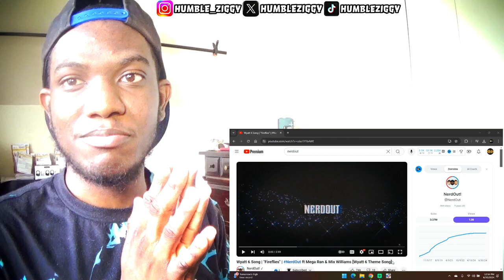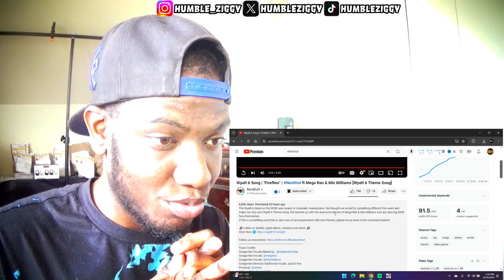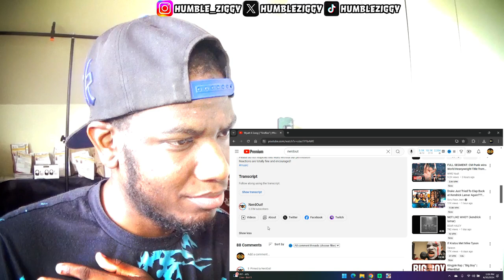WRESTLING FAN REACTS TO Wyatt 6 Song | "Fireflies" | NerdOut ft Mega Ran & Mix Williams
Witness wrestling enthusiast Humble Ziggy's reaction to the Wyatt 6 song "Fireflies" by @NerdOut featuring @megaran and @MixWilliams